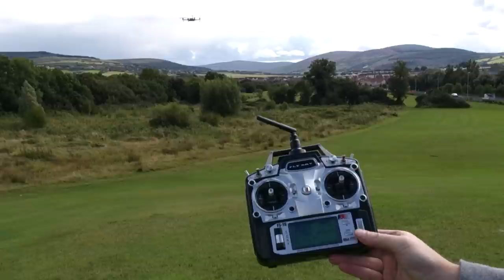Aphid Reptile quadcopter x450. First flight.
Aphid reptile x450 frame
sunnysky x2212
ZTW spider OPTO 30A ESC
CRIUS AIO Pro v2
MegaPirateNG 3.1.5-R2 software
Neo-6M v2 gps flashed with UBLOX Center program with 3dr settings.
LiPo 5000mah 3s1p